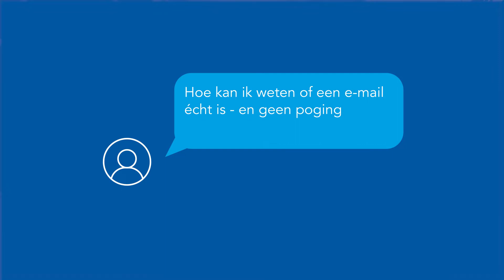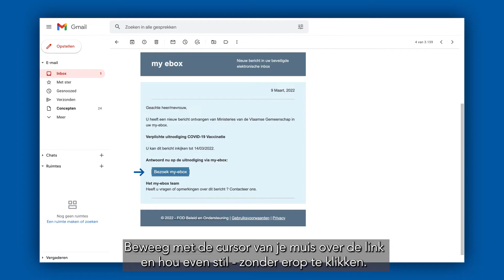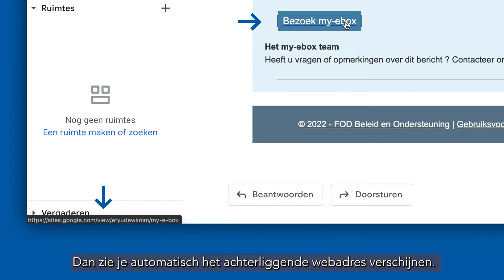Hoe kan ik verdachte e mails herkennen?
Je krijgt een e-mail of een sms’je, maar je weet niet goed of je het wel helemaal kan vertrouwen. In deze video leggen we je uit waar je op moet letten.

DNS Belgium is de beheerder van .be-, .brussels- en .vlaanderen-domeinnamen in België.

DNS Belgium doet heel wat inspanningen om het internet een veilige plek te houden. Ontdek meer tips om veilig te surfen op